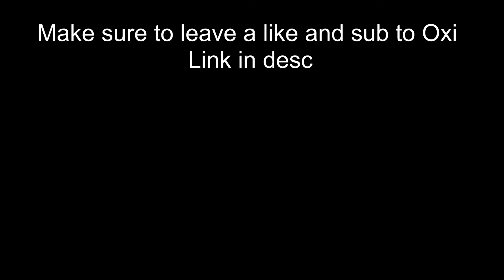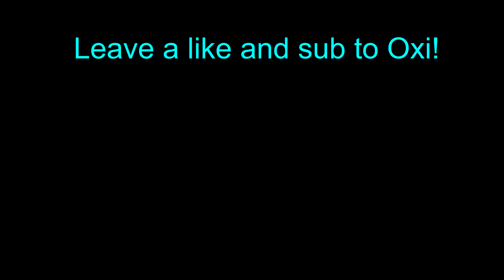Ua x Oxi | Highlights #28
Check Out Oxi!👇
(No YouTube yet)
Should I make a second channel where we review some vods?